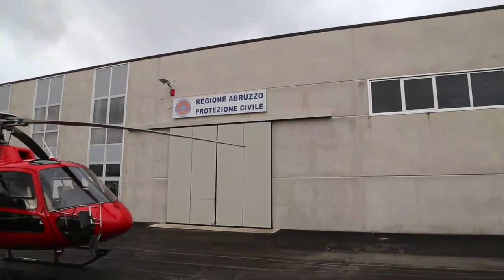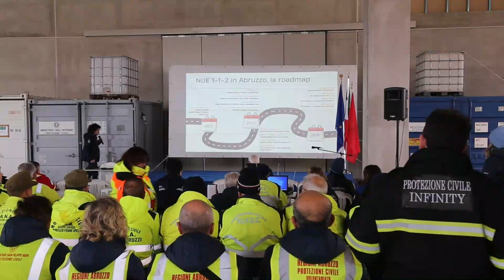Polo logistico e formativo a Preturo